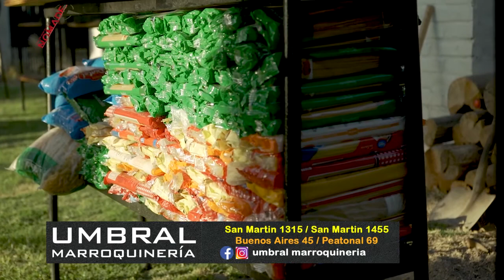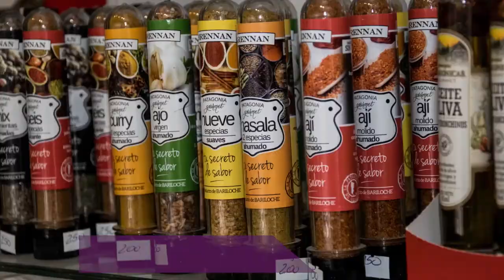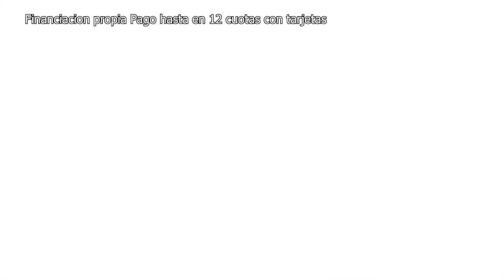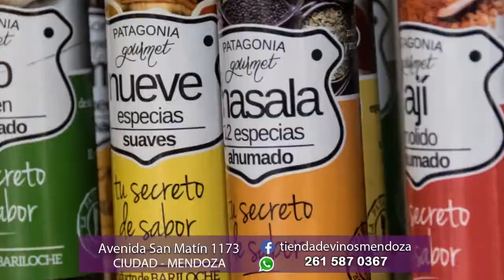Spaguetti al pesto y estofado a la quijada en Chef Sin frontera. Nómade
EL chef internacional continuúa con su proyecto de hacer solidariadad, donando comida realzada a fuego.